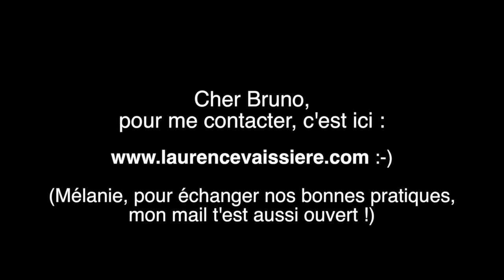"Mélanie Laurent et moi on a appris à écrire !" I Laurence Vaissière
Mon message à Bruno Levy, Producteur (et aussi Mélanie Laurent).

Avec joie,
With joy to you always.

Laurence Vaissière